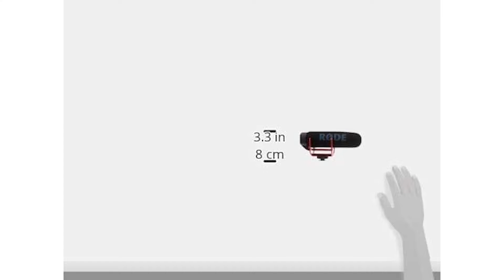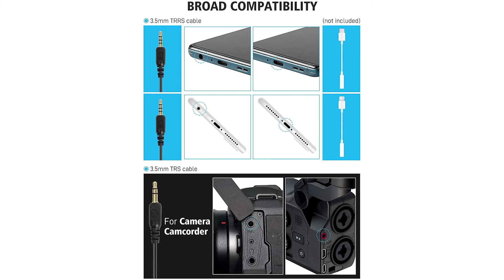Richtmikrofon Test ∮ Auf was achten beim Kauf?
Das High End Produkt in unserem Richtmikrofon Test geht an das Rode Video Mic Go.

Das RØDE VideoMic GO, ein ebenso schnörkelloses wie effektives Mikrofon, stellt die perfekte Ergänzung zu Ihrer digitalen Spiegelreflexkamera dar. Man braucht sich weder Tastenfunktionen zu merken, noch Batterien zu wechseln einfach installieren und drehen, lautet die Losung.
Mit einem optionalen SC7 Kabel kann das VideoMic GO direkt an ein iPhone oder iPad angeschlossen werden. Mit dem RØDE Grip und der kostenlosen RØDE Rec App verwandeln Sie Ihr iPhone in ein mobiles Aufnahmestudio.
Das VideoMic GO wird mit einem Windschutz aus Schaumstoff geliefert. Für Außenaufnahmen unter windigen Bedingungen wird jedoch der optionale Deadcat GO Fellwindschutz empfohlen.
Das Video Mic GO kann auf einer Teleskopangel von RoDE installiert werden und ist kompatibel zum VC eins Verlängerungskabel. So kann man die Schallquelle aus nächster Nähe abgreifen.

Der Qualitätssieger ist das Rode Video Micro.

Das RØDE VideoMicro ist das kompakteste Videomikrofon dieser Serie. Trotz seiner kompakten Abmessungen glänzt es mit einem natürlichen und klaren Ton und passt von den Abmessungen her perfekt zu DSLR und Action Kameras. Es brauchen weder Batterien angeschlossen, noch irgendwelche Schalter bedient zu werden: Einfach an die Kamera anschließen und drehen.
Das kompakte und vielseitige VideoMicro kann auf den meisten Kameratypen installiert werden und eignet sich besonders für Action-Kameras mit Weitwinkelobjektiven.
Die beiliegende Rycote Lyre-Halterung sorgt für eine perfekte Abkopplung des Mikrofons, was zum Unterdrücken von Handhabungsgeräuschen wichtig ist.
Der RØDE WS9 Deluxe-Fellwindschutz ist im Lieferumfang enthalten man braucht kein weiteres Zubehör.
Mit einem RØDE SC 7 Kabel eignet sich das VideoMicro auch für überlegene und fokussierte Tonaufnahmen mit kompatiblen Smartphones.
Der Preis Leistung Sieger in dem Richtmikrofon Test ist das Synco M eins S.

Das SYNCO Mic-M1S-Richtmikrofon mit exklusiver Stoßdämpfung minimiert Vibrationen und die daraus resultierenden Geräusche, während Videos in Bewegung aufgenommen werden. Ideal für mobiles Vlog, Kurzvideo, Interview und Live-Streaming.
Der Mic-M1S mit integriertem Kardioidecharakteristikmuster und Φ14-Kondensator kann Audiosignale mit geringem Eigenrauschen aufnehmen und den Lautsprecher vor der Kamera hervorheben.
Das Mic-M1S verfügt über integrierte 3,5 Milimeter TRS und TRRS Kabel, es in Kameraserien und Handyserien verwendet werden kann.
SYNCO Mic-M1S wird von Ihrem Gerät aus mit Strom versorgt, und nimmt Plug-and-Play-und Kein-Tasten-Design. Die Silikon-Stoßdämpferhalterung mit einem ¼ Zoll Gewinde ist bereit, das Mikrofon an Kamera, Gimbal, Stativ, Auslegerstange oder Ständer zu befestigen.
Das Kunststoffgehäuse macht Mic-M1S nur 7,2 Zentimeter lang und wiegt 35 Gramm. Es passt problemlos auf Ihre Kamera sowie auf kleinere mobile Geräte.